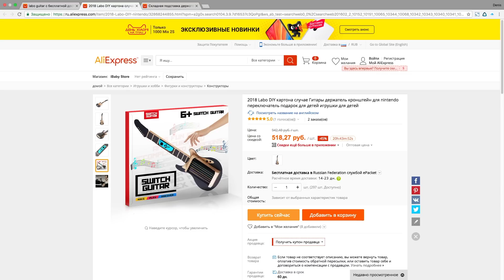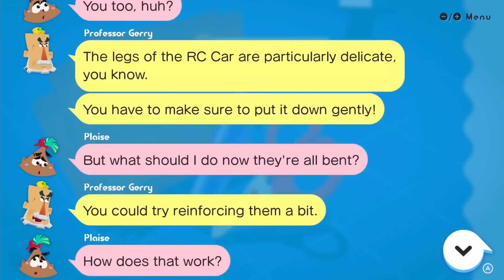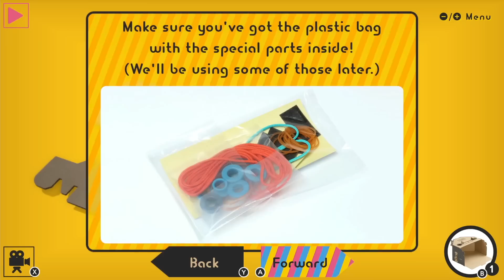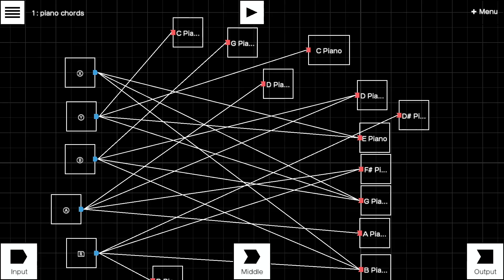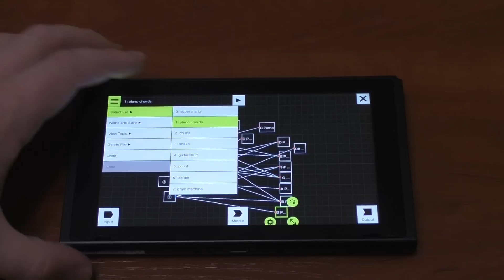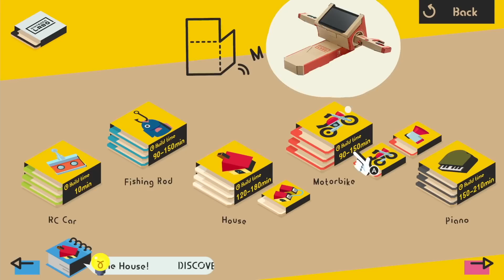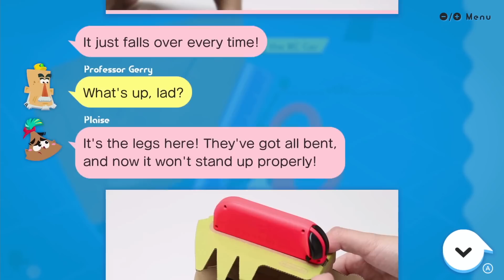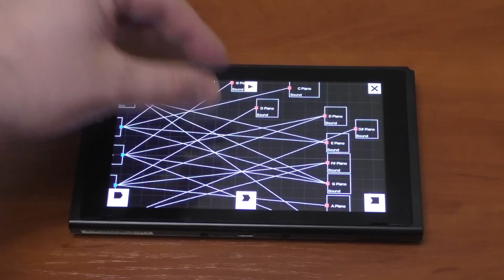NINTENDO LABO: самый подробный обзор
В видео везде говорю "мультикит", хотя на самом деле он называется Variety Kit :) Ещё и стоит цифра 01 - может, будут ещё? Было бы неплохо.